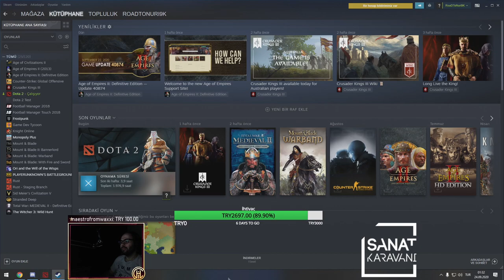Böyle Support Oldu da Biz mi Taşımadık Aga ? Mid PA Gameplay